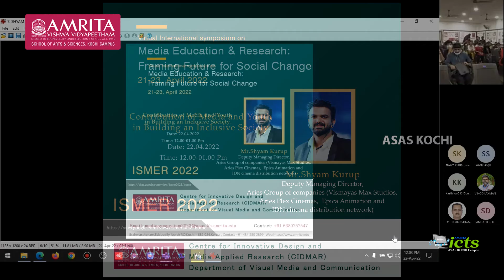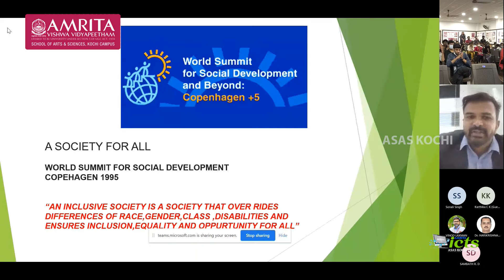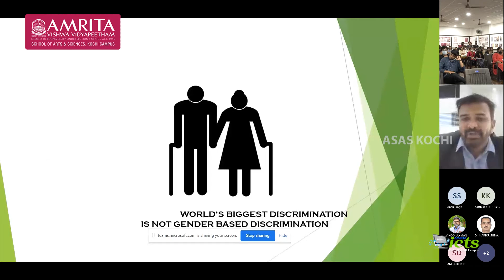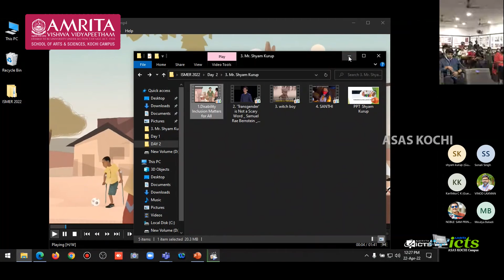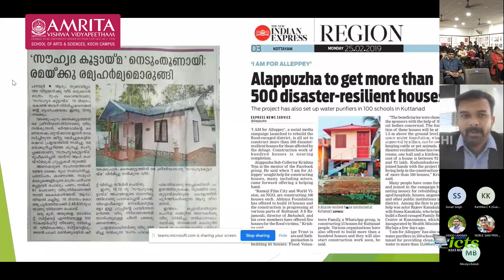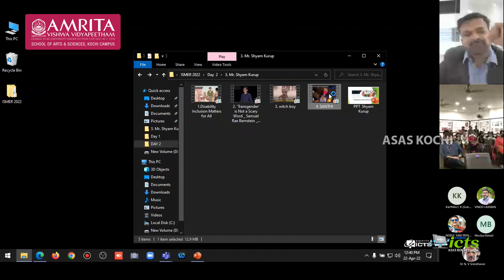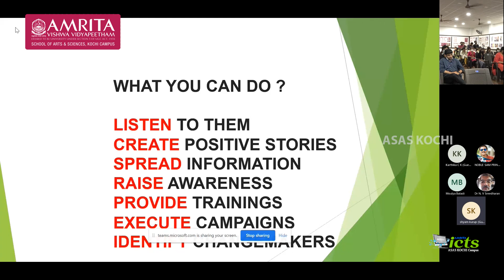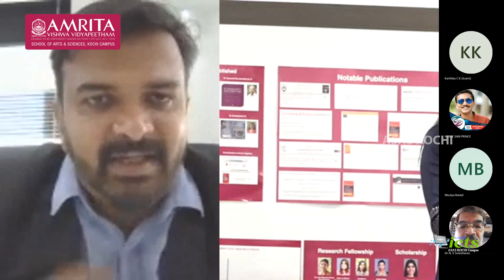ISMER 2022 - Session by Mr. Shyam Kurup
International Symposium Media Education & Research: Framing Future for Social Change (ISMER) 2022

Session by Mr. Shyam Kurup
Topic: Contribution of Media and Youth in Building an Inclusive Society.

Media Industry has been playing a substantial role in moulding our perceptions and bringing transformation to society. The emergence of new media platforms has become far more influential in recent times. We often see people, especially the youth, use platforms like Facebook, WhatsApp, and Twitter to share information and express their views on topics ranging from social causes to entertainment. Through this webinar, we shall decode how media can play a huge role in bringing inclusiveness to our community by raising its voice for the right cause at the right time. We shall also reflect on how the youth of our country can contribute to the industry to achieve this goal.